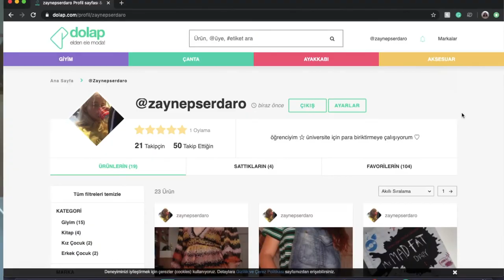bu ay ne izledim? (nisan)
2018'in başında yaptığım seriye iki sene arayla devam ediyorum :)
aslı'ya şarkı önerisi için çok teşekkür ederimmm :)